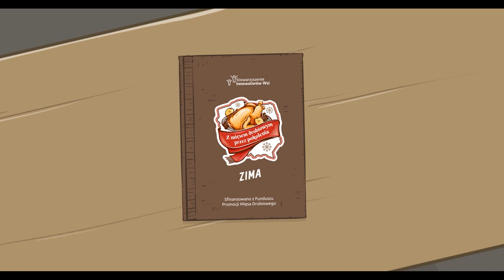FILM KONKURSOWY | Województwo opolskie – Koło Gospodyń Wiejskich w Kowalach „Babeczki z rodzynkami”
Flaczki drobiowe z udek i żołądków
Składniki na 10 porcji:
3 udka z kurczaka
1 kg żołądków drobiowych
3 łyżki masła
2 marchewki
2 pietruszki
1/2  selera
1/2 pora
ziele angielskie, liść laurowy, majeranek, gałka muszkatołowa, sól, pieprz
mąka pszenna do zasmażki

Żołądki podsmażamy na maśle, wrzucamy do garnka z wodą, dodajemy udka, gotujemy około pół godziny. Warzywa: marchew, pietruszkę i seler ścieramy na grubych oczkach i gotujemy do miękkości żołądków. Mięso kroimy w cieniutkie paseczki, doprawiamy pieprzem, solą i gałką muszkatołową. Na koniec robimy zasmażkę z masła i mąki.

Galantyna z kurczaka – kurczak faszerowany z sosem chrzanowym i popcornem z kaszy gryczanej
Składniki na galantynę na 6 porcji porcji:
2 kg kurczaka
500 g mięsa wieprzowego
250 g wątróbki drobiowej
2 marchewki
1 pietruszka
1/2 selera
1/2 pora
1 cebula
2 ząbki czosnku
3,5 łyżeczki żelatyny
4 jaja
sól, pieprz
3–4 łyżki oleju

Składniki na sos chrzanowy:
3 łyżki chrzanu
5 łyżek majonezu
8 łyżek jogurtu naturalnego
2 łyżki soku z cytryny
szczypta cukru

Składniki na popcorn:
Kasza gryczana (według uznania)

Kurczaka trybujemy i nacieramy przyprawami. Gotujemy jajka na twardo. Mięso wieprzowe, wątróbkę, cebulę i czosnek mielimy. Do mięsa dodajemy 1 surowe jajko, przyprawiamy do smaku – można dodać posiekaną natkę pietruszki.
Przygotowany farsz nakładamy na zluzowanego kurczaka. Na środek farszu wykładamy ugotowane jajka. Kurczaka zawijamy w roladę i sznurujemy dratwą. Tak przygotowaną roladę układamy na białej, lnianej serwecie posmarowanej olejem. Zwijamy i związujemy końce materiału. Gotujemy z włoszczyzną i przyprawami około 1,5 godziny. Po ostudzeniu odwijamy z serwety i usuwamy sznurki. Kroimy w plastry około 2 cm grubości. Plastry układamy na paterze i zalewamy tężejącym rosołem, bądź w nowej odsłonie podajemy z dowolnym sosem, np. chrzanowym – aby go przygotować w miseczce umieszczamy chrzan, majonez, jogurt naturalny, sok z cytryny, wszystko oprószamy szczyptą cukru, dokładnie mieszamy.
Do przygotowania popcornu z kaszy gryczanej potrzebujemy mocno rozgrzanego oleju, na który wrzucamy powoli porcje kaszy, smażymy do momentu otworzenia się ziarna. Najlepiej do tego celu użyć metalowego sitka, na które wrzucamy około 2 łyżeczek kaszy i smażymy kilka sekund aż ziarno zacznie się otwierać. Przekładamy na ręcznik papierowy. Czynność powtarzamy aż do uzyskania odpowiedniej ilości popcornu.
Na talerz wykładamy plaster galantyny, delikatnie muskamy go sosem chrzanowym i całość oprószamy popcornem z kaszy.

Film został zrealizowany na zlecenie i pod patronatem Stowarzyszenia Innowatorów Wsi.
Projekt sfinansowany z Funduszu Promocji Mięsa Drobiowego.